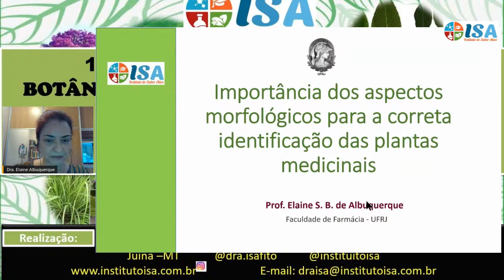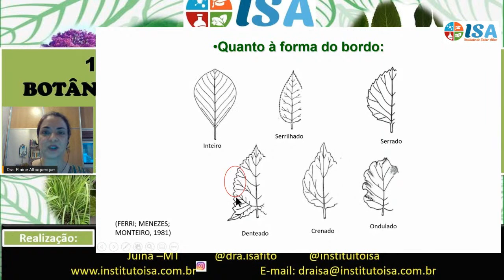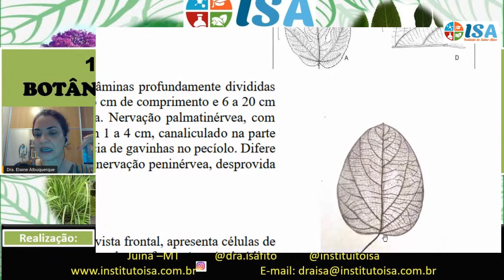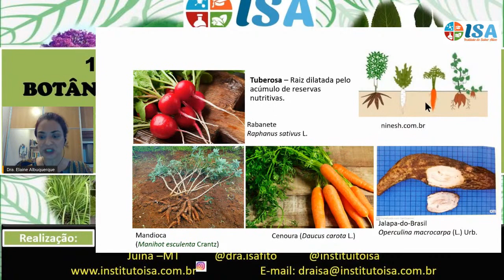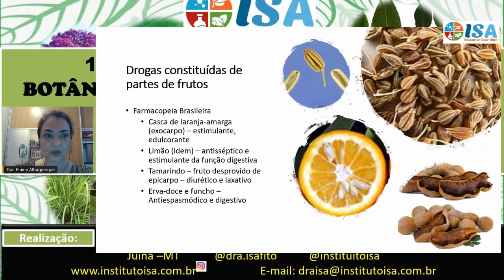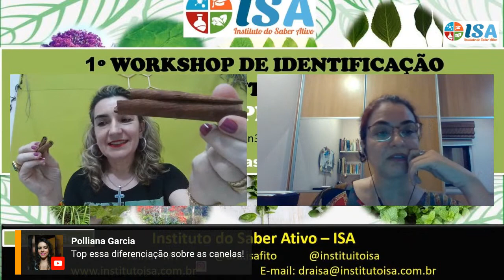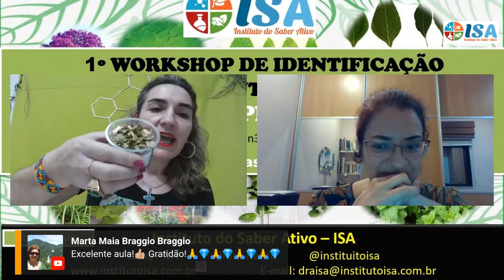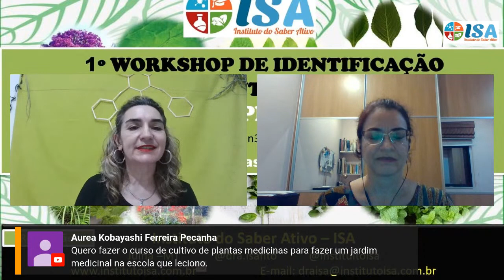1º WORKSHOP IDENTIFICAÇÃO BOTÂNICA DAS PLANTAS MEDICINAIS - ISA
TEMA: Importância dos Aspectos morfológicos das plantas medicinais para a correta identificação
Ministrante: Profa. Dra. Elaine Santiago Brilhante de Albuquerque (UFRJ).

Possui licenciatura e bacharelado em Ciências Biológicas pela Universidade do Estado do Rio de Janeiro (UERJ), Mestra e doutora em Ciências Biológicas (Botânica) pela Universidade Federal do Rio de Janeiro. Atualmente é Professora Adjunta da Faculdade de Farmácia - UFRJ. Tem experiência na área de Botânica, atuando principalmente em morfologia vegetal de monocotiledôneas e morfoananatomia aplicada à taxonomia.

Essa aula é uma contribuição ao Curso Gratuito de Identificação Botânica de Plantas Medicinais do Instituto ISA que tem como Objetivo:
Abordar os vários aspectos botânicos das plantas medicinais importantes para a identificação correta das mesmas, aspectos estes que contribuem com pesquisas científicas de várias plantas medicinais, além do uso seguro e racional das plantas medicinais.

e qualquer dúvida entre em contato com a Equipe ISA (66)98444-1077